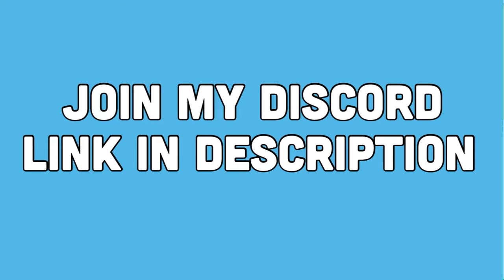Minecraft 1.20-Final 5 Predictions!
Minecraft 1.20 Is the next big update to come to Minecraft and with the truth coming up so soon today is the final predictions video so we suggest 5 possibility’s and make it count

▫️TOP SERIES